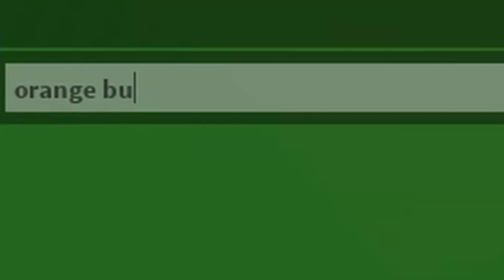New Remote Explosives (Roblox bedwars)